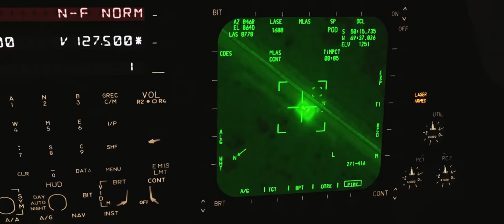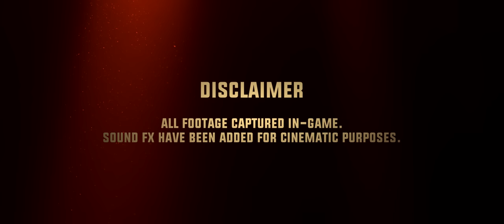DCS: F-15E Strike Eagle | Pre-Order Trailer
At long last, the incredible DCS: F-15E Strike Eagle by RAZBAM is now available for pre-order with 30% savings off the retail price.